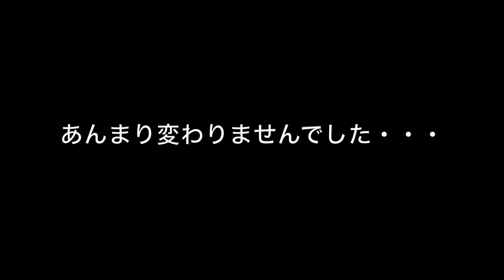ミニクロスオーバーvsベンツS500L 加速対決!?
ウチのミニ、結構いい加速するので
ベンツと比べてみたらこんな結果でした〜